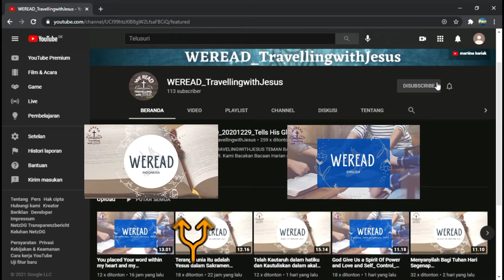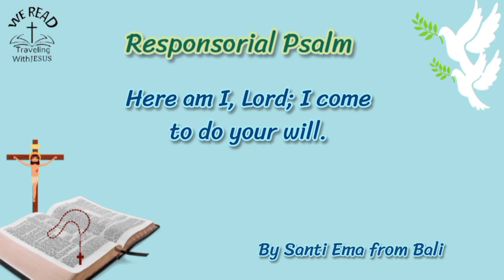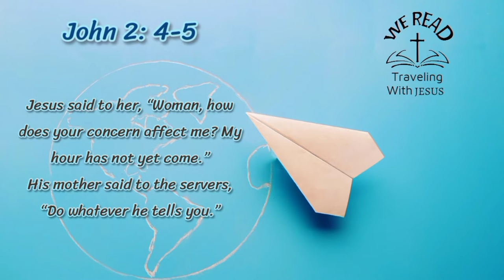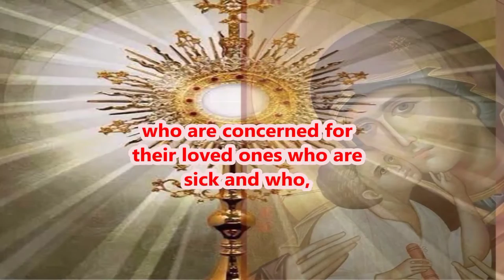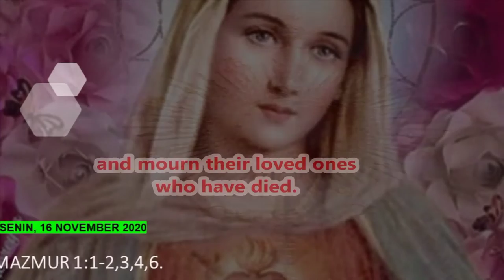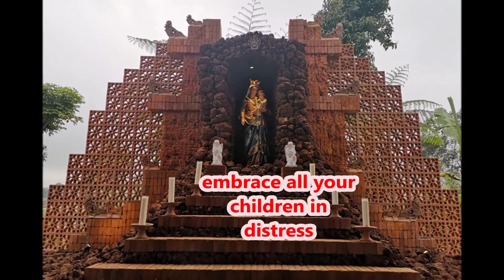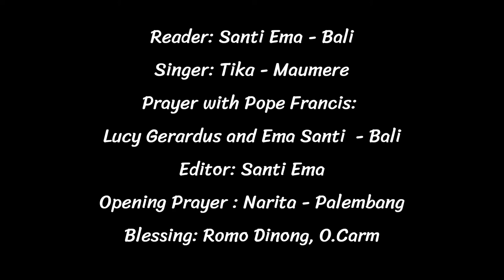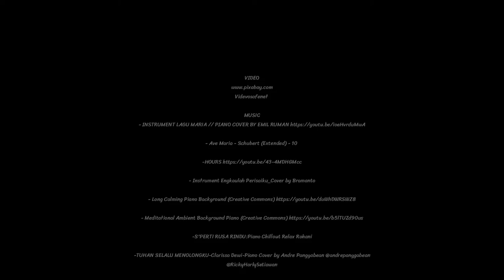"CALLED, FREEDOM, RECOVERED TO WORK" - WEDNESDAY, JANUARY 12 2022| WEREAD OFFICIAL DAILY READINGS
Daily Readings January 12, 2021:
Reading I: 1 Samuel 3:1-10, 19-20
Responsorial Psalm: Psalm 40:2 and 5, 7-8a, 8b-9, 10
Alleluia: John 10:27
Gospel: Mark 1:29-39
Saint Story: Saint Marguerite Bourgeoys

Opening & Closing: Eka Mayo (Jakarta)
Singer: Tika Amania (Maumere)
Readers: Santi Ema - Bali
Prayer with Pope Francis: Lucy Gerardus-Bali
The short of Rosary : Leni Evanila -Bali
Opening-Closing Prayer: Martina Narita - Palembang, Indonesia
Blessing: Fr. Dominikus Dinong O.Carm-Carmelite House of Baturiti-Bedugul, Bali, Indonesia.

Video FT by Stephen Kirk
Permeation by: Peter-Judith Mullins-Leader of
International DOJCC Community.

Editor Video: Felish Baria-Emma-Vina-Narita, Yosua - Leni
Design Thumbnail and Foto
Team Editor & desain video: Sara Dewi-Bobby Marsh-Rypno Taolin-Ivon
Mauber-Emma Shanti-Leni-Yosua-Narita.

Greeting from all teamwork Weread-TravellingwithJesus from  Los Angeles , Rome, Napoli, Cardiff-UK , Jerman, Australia, Amsterdam, Hongkong, Jakarta, Bandung, Palembang, Solo, Bali, NTT.

God bless you and us.All Glory for our God and
honor for Holy Mary, Mother of God.

CREDIT
SORUCES OF:
USCCB DAILY READING
Fonte: Sito ufficiale della Conferenza
Episcopale Italiana

wikipedia
wikimedia

        Pinterest App
         Picsart App
Kate Ang - DOJCC & LTTN 2019_Sydney Australia
google search

Videvosafenet

MUSIC
- Ave Maria - Schubert (Extended) - 10

- Instrument Engkaulah Perisaiku_Cover
by
Bramanto
- Long Calming Piano Background
(Creative
- Meditational Ambient Background
- Tika (Fajar Menyingsing- Cover)
-S'PERTI RUSA RINDU:Piano Chillout
Relax Rohani
-TUHAN SELALU MENOLONGKU-Clarissa
Dewi-
Piano Cover by Andre Panggabean
- Gloria-in-D-Major-RV-589-Qui-Sedes-
Ad-
Dexteram-Patris-Allegro-CLH011001
- S'MUA BAIK - piano Cover by Ricky
LA VOCE DI MARIA
(Roberta Torresi e
Paolo Bisonni) / La
Voz de María
Apparizione della
Vergine Maria /
Aparición de la Virgen
María / Apparition of
the Virgin Mary -
13/05/2019 - Palermo,
Sicilia, Italia.